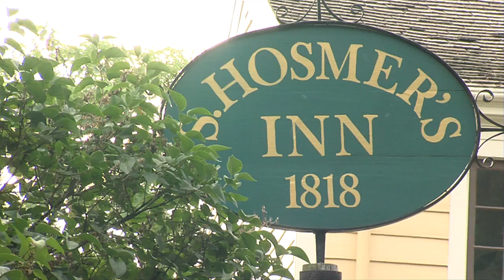Preserving Stories - Genesee Country Village and Museum